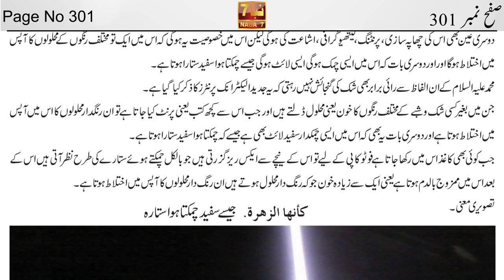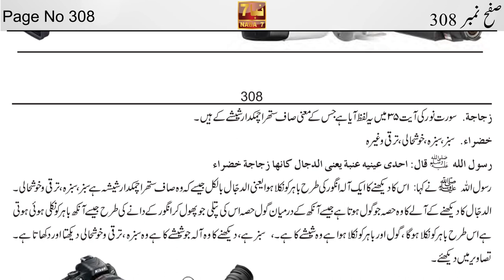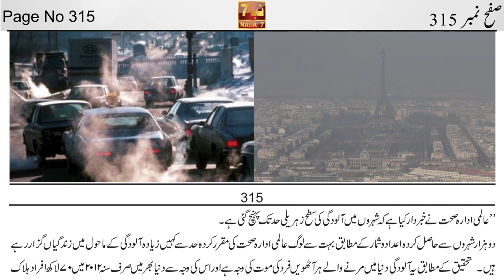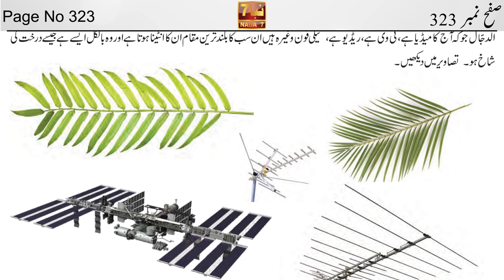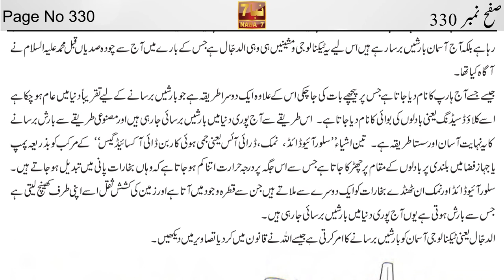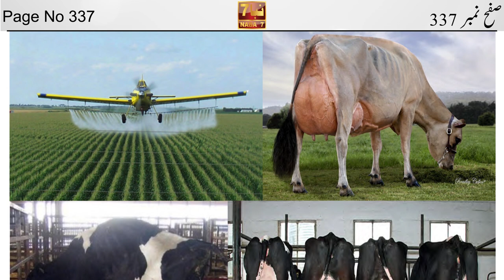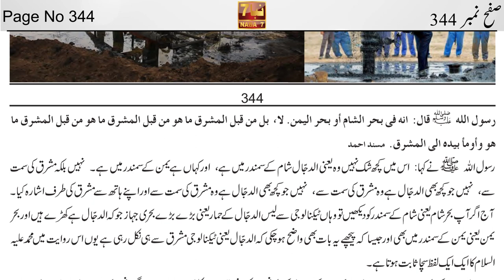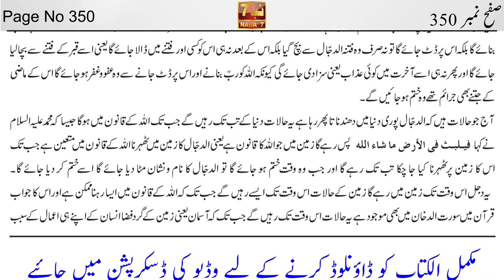Al Kitab By Ahmed Essa Part 7 (Page 301 to 350) | الکتاب احمد عیسی | NABA7 TV | Ahmed Isa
الکتاب احمد عیسیٰ رسول اللہ صلی اللہ علیہ والہ وسلم حصہ دوم صفح نمبر 301 تا 350 || Alkitab Volume#2 Page 301 to 350 By Ahmed Isa NABA7 TV

Part 7